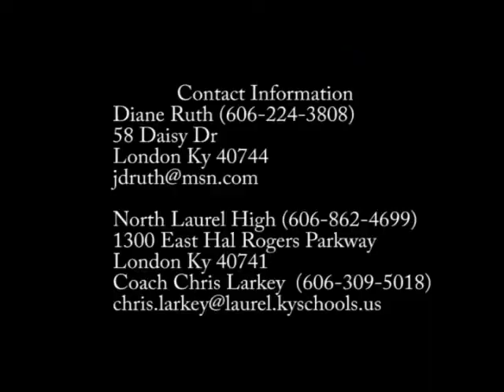Michael Nelson 2011 Highlight Video Short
2011 stats